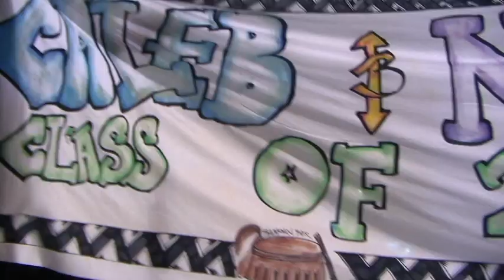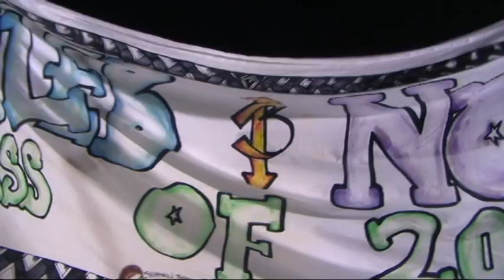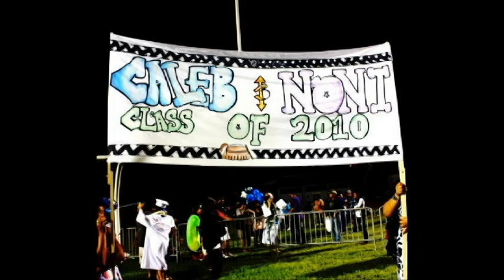Caleb & Noni's 2010 Graduation Video